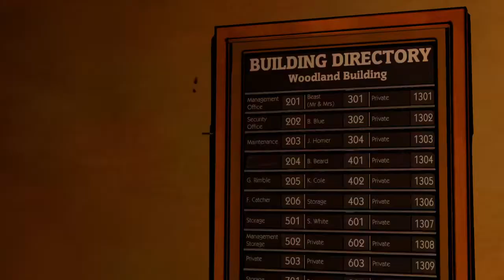Lets Play The Wolf Among Us Ep 1 2/9